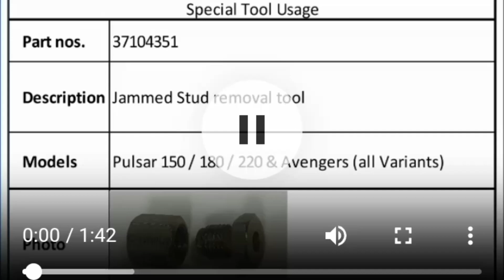Hummed stud removal tool pulsar